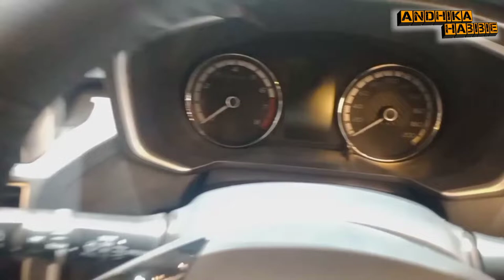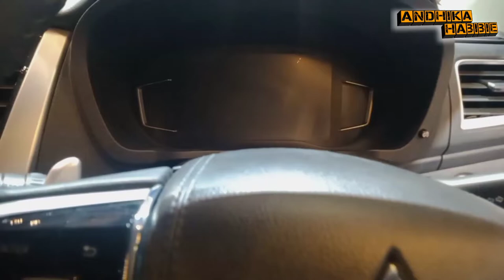GIIAS 2021 || banyak mobil² terbaru dan keren² di giias 2021 || sampe berantem sama emak²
giias 2021 berjalan dengan lancar dan meriah.
tidak ketinggalan saya dan teman saya nurie Ratu Limo turut menghadiri acara giias 2021 yg ada di ice BSD.
tonton video kami untuk mengetahui keseruan kami.